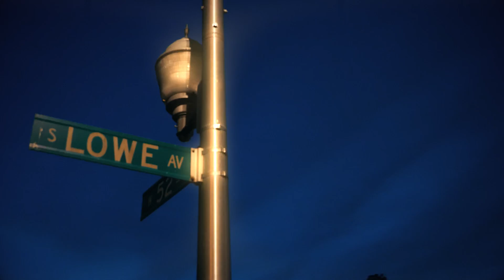DRIZZY JET🛩 LEEK OFF LOWE - NO HOPE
Drizzy Jet feat. Leek Off Lowe “No Hope”

For Exclusive Music Videos/Audios & More